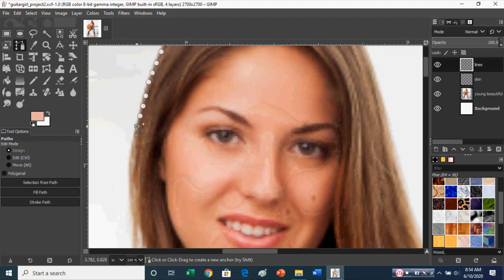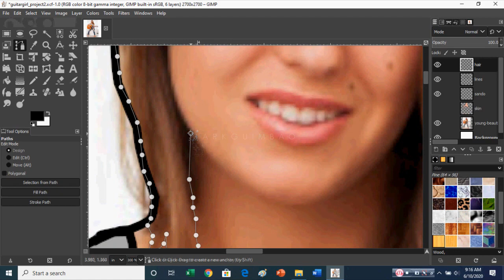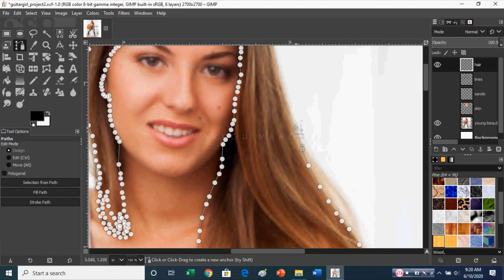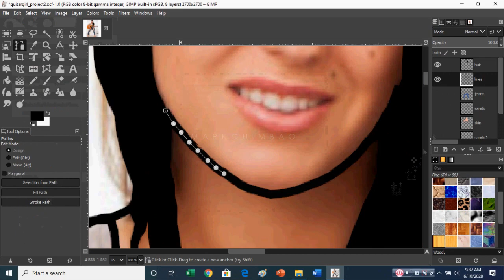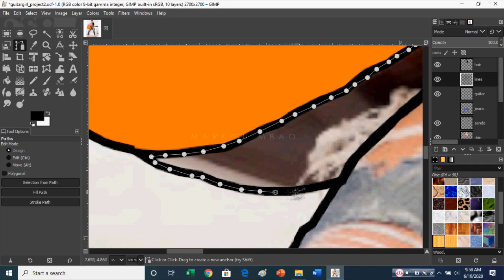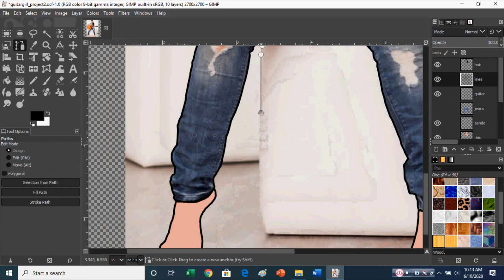Vector Effect with GIMP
Here's how I convert an image into vector graphic with GIMP. I'm not really good at it but I love the result. Credits to freepik.com for the reference ( Music photo created by Racool Studio).